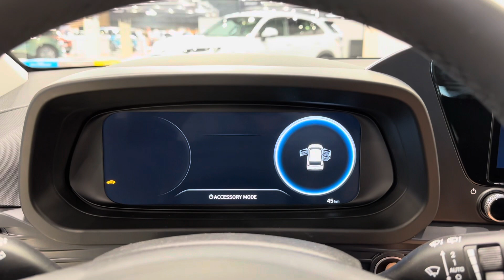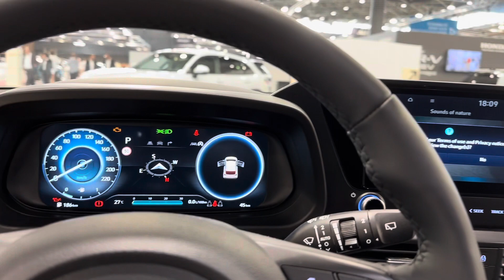New 2024 Hyundai i20 Hybrid FACELIFT | LIVE Exterior & Interior Walkaround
Take a look at the new 2024 Facelifted Hyundai i20 1.0 t-GDi 100 dct 7 hybrid 48v Creative in this Walkaround video at Salon de l'auto Lyon 2023.

The i20’s design has been praised for its emotional and dynamic styling that harmonises proportion, architecture, styling and technology on both the exterior and interior. The model retains its sporty stance thanks to its low roof profile and long wheelbase. These features enhance the vehicle’s aerodynamics by lowering air resistance, which also improves handling and heightens fuel efficiency. A dynamic light signature emphasises its overall bold look, punctuated by Z-shaped LED rear lamps. Even with compact B‑segment dimensions, the new i20 offers customers plenty of interior room, as well as 352 litres of boot space with the rear seats up, and 1,165 litres with the rear seats folded down.

The model has been upgraded with a standard 4.2-inch LCD cluster, USB type-C, second-generation eCall based on the 4G network, and Over-the-Air (OTA) map updates.

It continues to offer features that were already popular in the previous version, such as the optional 10.25-inch cluster and 10.25-inch display screen, Apple CarPlay and Android Auto, wireless charger, and the latest update to Bluelink® telematics.

Under the hood, a 48-volt mild hybrid powertrain can be mated with the new i20’s 1.0 T-GDi engine – available with 100 PS or 120 PS. Designed for maximum efficiency and performance, the 48-volt mild hybrid system contributes to a reduction in fuel consumption and carbon emissions.

The model is available with a seven-speed dual-clutch transmission (7DCT) or a six-speed Intelligent Manual Transmission (iMT), providing a smooth and responsive driving experience.

Production of the new i20 is scheduled to begin in the third quarter of 2023 at Hyundai’s manufacturing plant in Izmit, Turkey.